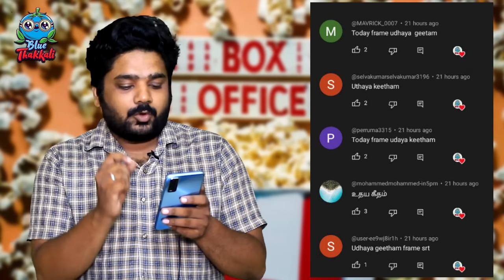சந்திரமுகி 2 , இறைவன் , சித்தா எது அதிக வசூல் ? | Chandramukhi 2 | Iraivan | Mark Antony Jawan